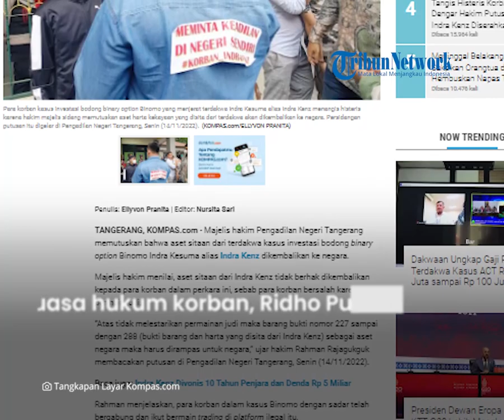Alasan Aset Indra Kenz Tak Dikembalikan ke Korban tapi Disita Negara, Hakim: Itu Hasil Judi!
TRIBUN-VIDEO.COM - Majelis Hakim Pengadilan Negeri Tangerang memutuskan bahwa aset sitaan dari Indra Kenz dikembalikan kepada negara.

Menurut majelis hakim, aset yang disita merupakan hasil judi berkedok trading.

Dengan demikian para trader Binomo alias korban merupakan pemain judi.

Hal tersebut disampaikan hakim Rahman Rajagukguk saat membacakan putusan sidang, Senin (14/11).

"Atas tidak melestarikan permainan judi maka barang bukti nomor 227 sampai dengan 288 (bukti barang dan harta yang disita dari Indra Kenz) sebagai aset negara maka harus dirampas untuk negara," ujar hakim Rahman Rajagukguk di PN Tangerang.

(Tribun-Video.com)

Artikel ini telah tayang di Kompas.com dengan judul "Hakim Putuskan Aset Sitaan dari Indra Kenz Diserahkan ke Negara, Korban Disebut Berjudi", Klik untuk baca
Penulis : Ellyvon Pranita
Editor : Nursita Sari